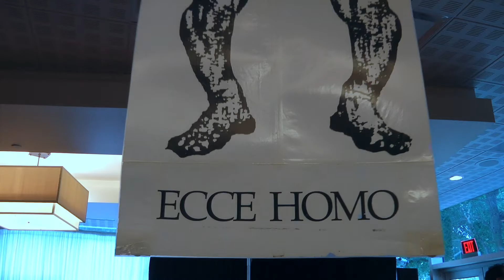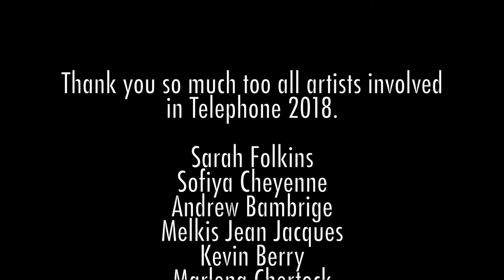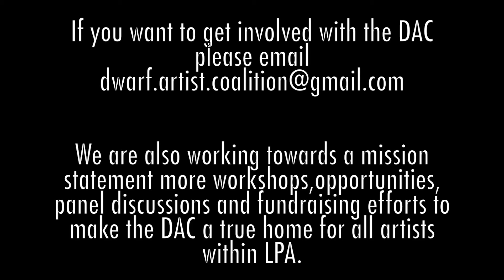DAC 2018, Orlando FL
This is a short video of our event from LPA's National Convention in 2018. See all the artists work and inspiration